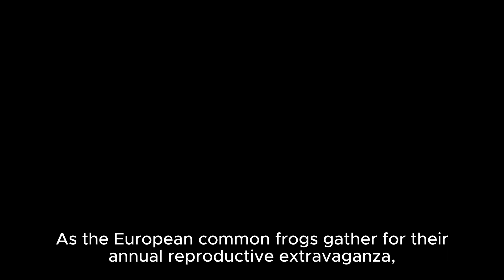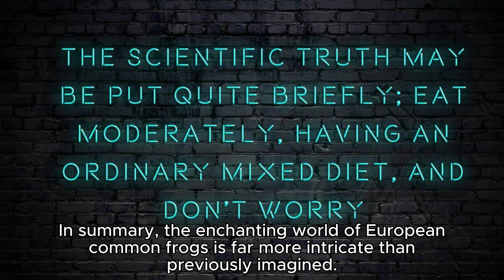The Battle of the Frogs: How Female Frogs Outsmart Overeager Males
In the serene realm of frogs, the arrival of spring marks the onset of a tumultuous mating season. Male frogs exhibit unwavering determination in their quest for a mate, resulting in a frenzied spectacle of amphibian courtship. Amid this chaos, some female frogs face a perilous situation as they become targets of overeager males forming what scientists call "mating balls."

This captivating narrative of the frog kingdom unfolded through a groundbreaking study featured in the Royal Society Open Science journal, led by Carolin Dittrich, a postdoctoral researcher at the Konrad Lorenz Institute of Ethology in Vienna. She serendipitously unveiled the secrets of frog courtship.

As European common frogs gather for their annual reproductive extravaganza, males engage in a mating frenzy, attaching themselves to females with fervor. The result can be an intense and potentially life-threatening entanglement, with several males clinging to a single female, risking drowning or injury.

In a remarkable display of survival instincts, female frogs have evolved a toolkit of strategies to outwit overenthusiastic suitors:

Evasive Maneuvers: Female frogs employ acrobatic feats to escape unwanted attention. They use evasive tactics to flip males off and evade the mating balls for their safety.

Identity Disguise: Some females employ a clever ruse, disguising their identities to confuse males, making it challenging for males to single out their preferred mates.

Playing Dead: The most striking tactic observed is the "playing dead" strategy. Female frogs enter a state of tonic immobility, appearing lifeless with stiffly extended limbs, dissuading male advances.

Dr. Dittrich's research challenged conventional wisdom regarding frog mating behavior, revealing female frogs as active participants with a repertoire of strategies to fend off overly persistent males. The phenomenon of playing dead, typically associated with avoiding predators, emerged as a standout discovery.

Furthermore, Dr. Dittrich's experiments dispelled the notion that male frogs prefer larger females as mates. Instead, it was revealed that males are far less selective, seizing any available opportunity for reproduction.

In summary, the enchanting world of European common frogs is far more intricate than previously imagined. The resourcefulness of female frogs in repelling overeager males highlights their adaptability in the face of intense reproductive competition. The frog kingdom, it seems, is full of surprises, even for those who diligently study its mysteries.